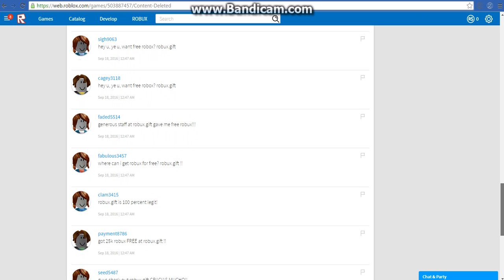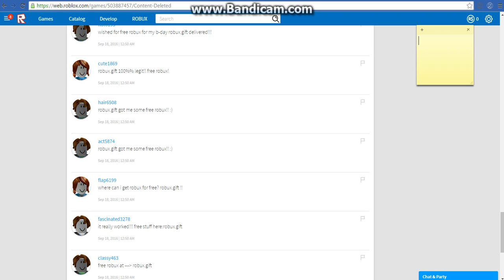Roblox Scamming Comments/ Harambe